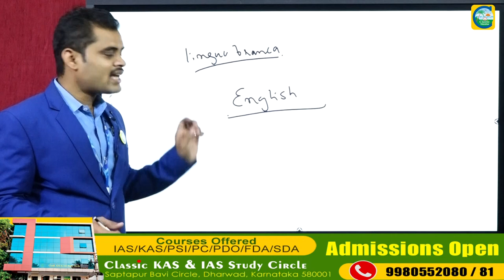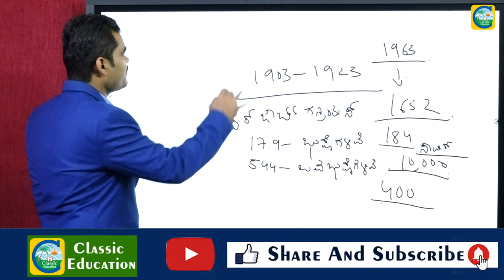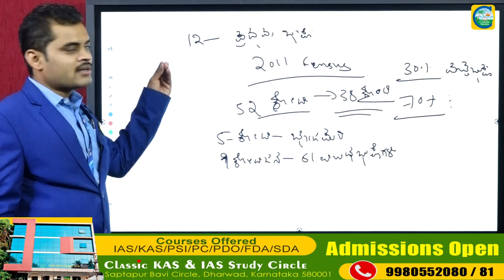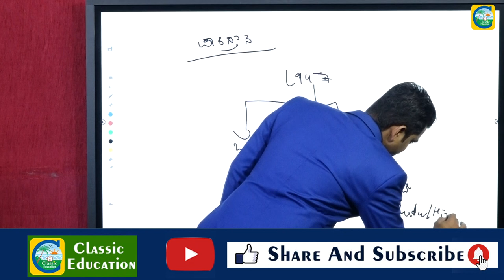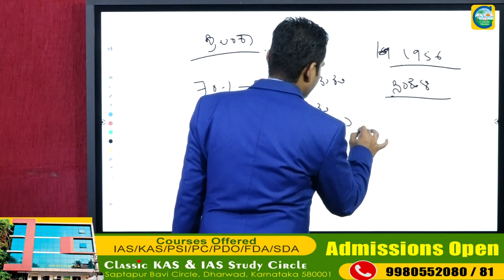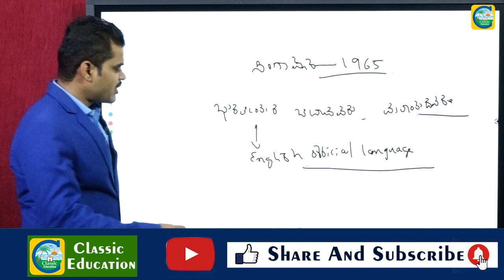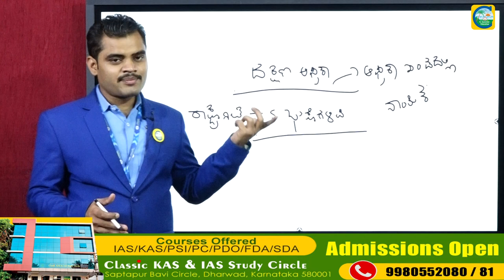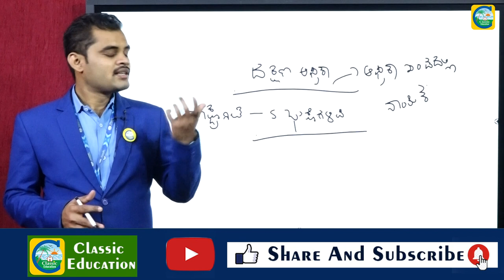ಹಿಂದಿ ಹೇರಿಕೆಯಿಂದ ರಾಷ್ಟ್ರೀಯ ಏಕತೆಗೆ ಧಕ್ಕೆ..?||ಸಂಪೂರ್ಣ ವಿಶ್ಲೇಷಣೆ||Classic Education